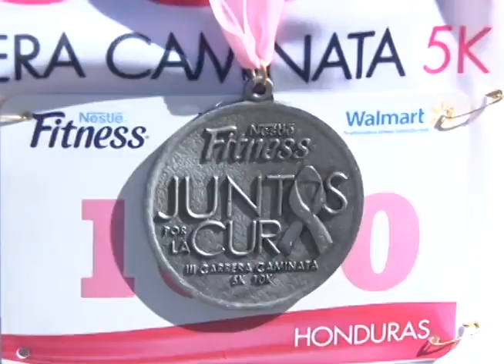CAMINATA CONTRA EL CANCER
Muchas personas se sumaron a la caminata por la prevención de cáncer